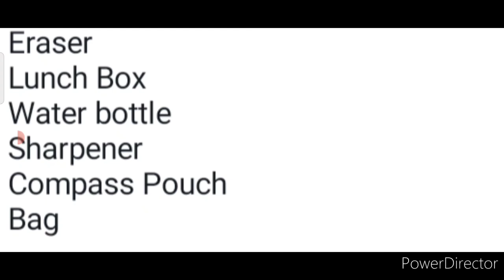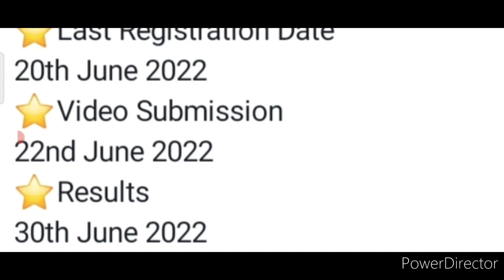Online Competitions 2022😱Win Trophy Medals🏆🥇Drawing, Singing, Dance, Speech, Craft, Story, Dress Up🥰